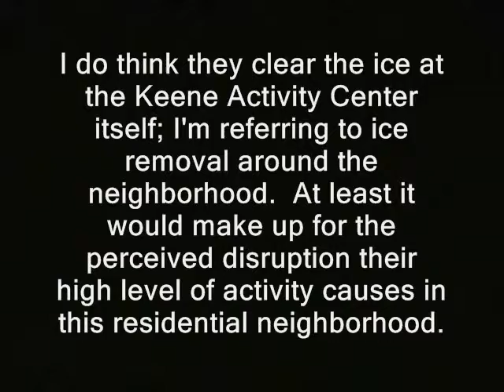IRS Tax Lien Logan County KY